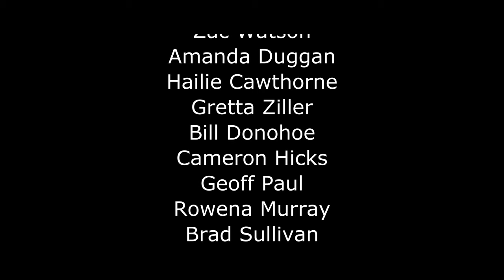Jemma Nicole - Ride Or Die (Official Video)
Alternative/pop/rock singer-songwriter, New Album Due late 2020.